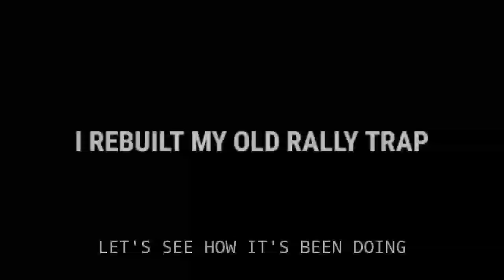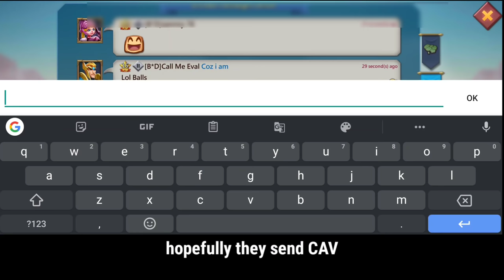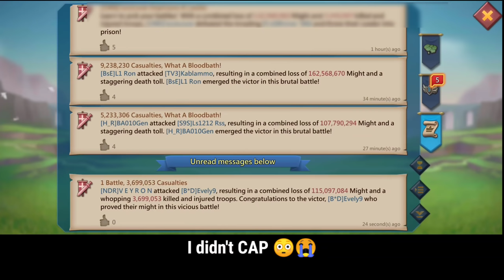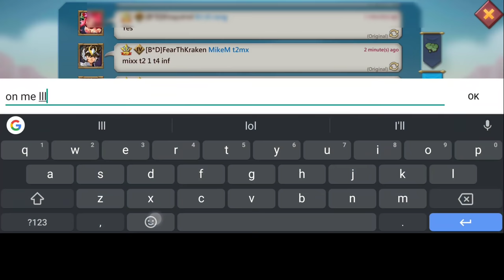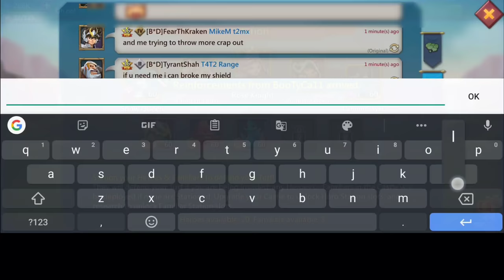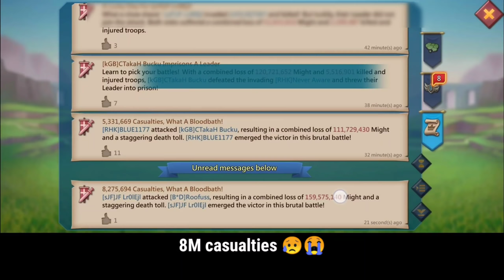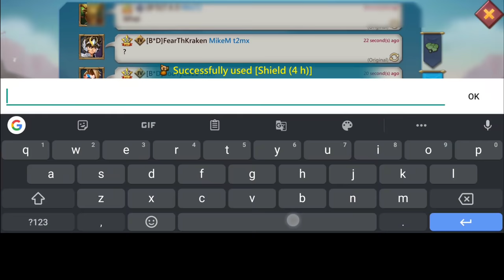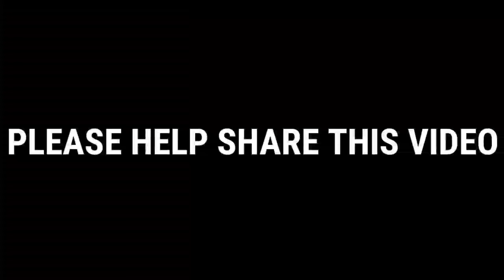MY RALLYTRAP GOT BURNED BY PALADIN! - TAKING A MYTHIC CHAMP T5 RALLY LEADERLESS! - Lords Mobile